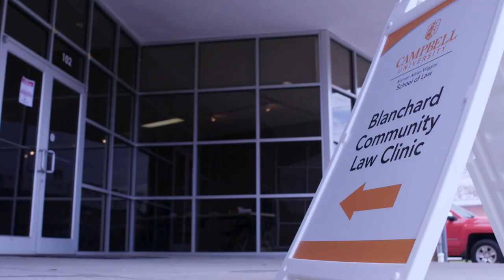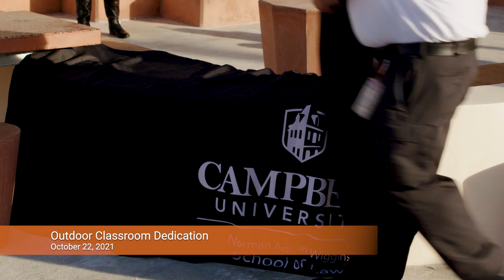Campbell Law School Year in Review 2021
An overview of Campbell Law School's year for 2021.